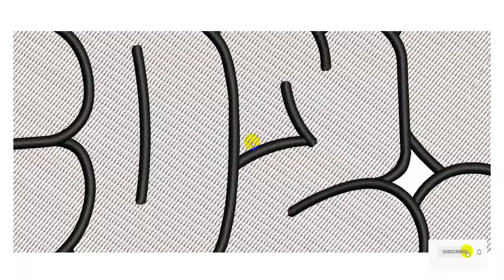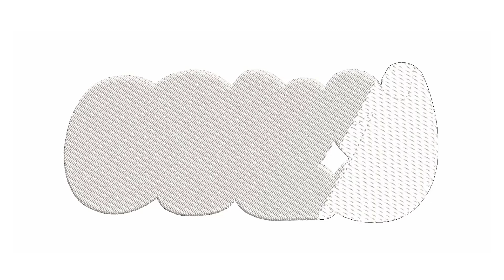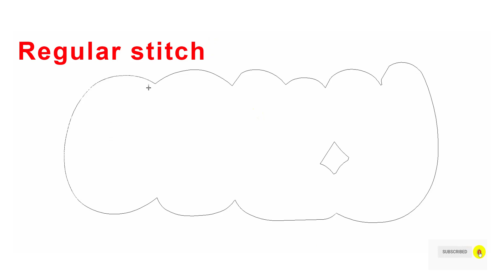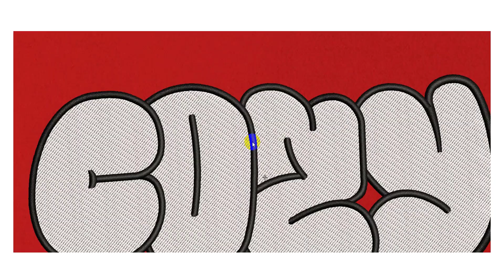Cozy Embroidery logo for Hoodie.